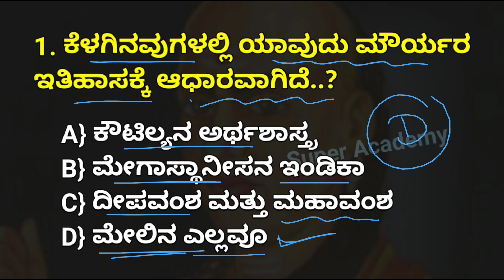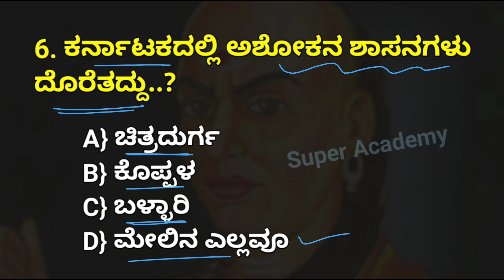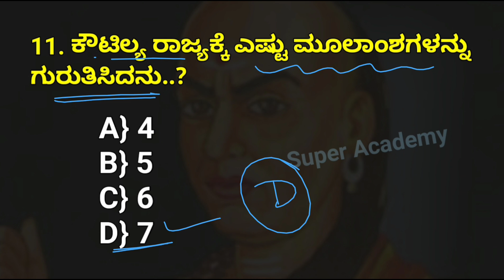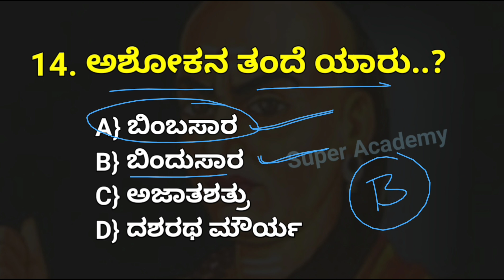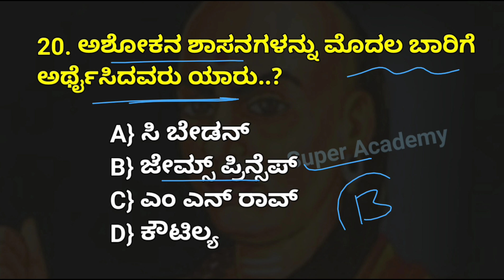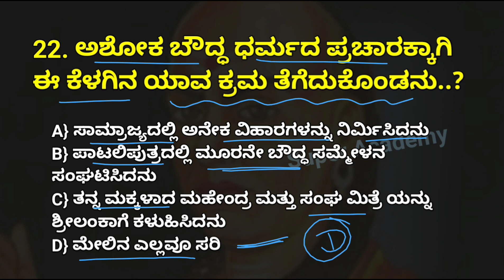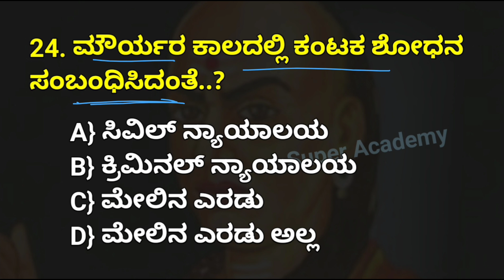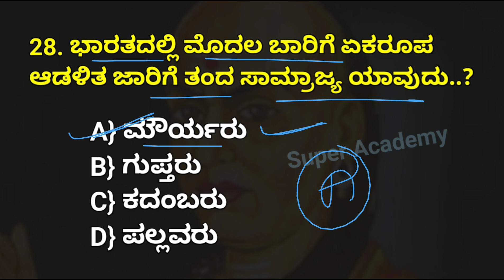Video 33 | ಪೊಲೀಸ್ ಪರೀಕ್ಷೆಯಲ್ಲಿ ಅತಿ ಹೆಚ್ಚು ಬಾರಿ ಕೇಳಿರುವ 100 Topics ಸರಣಿಯ ಪ್ರಶ್ನೋತ್ತರಗಳು | DAR 2024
ಪೊಲೀಸ್ ಪರೀಕ್ಷೆಯಲ್ಲಿ ಅತಿ ಹೆಚ್ಚು ಬಾರಿ ಕೇಳಿರುವ
      100 Topics ಸರಣಿಯ ಪ್ರಶ್ನೋತ್ತರಗಳು